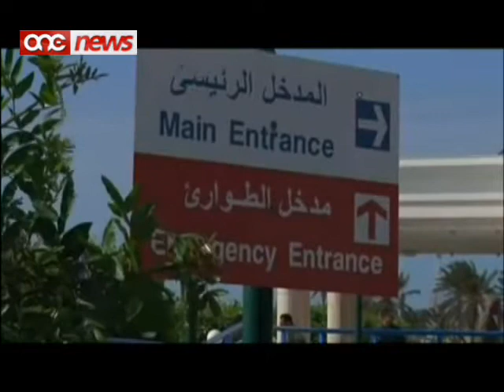Jaslu l-katavri taż-żewġ fotografi li nqatlu f'Miżrata,il-Libja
Fis-sieghat li ghaddew gew ukoll f'pajjizna l-katavri taz-zewg fotografi li nqatlu l-Hamis f'Mizrata, il-Libja.Iz-zewg katavri nzammu fil-kamra mortwarja tal-isptar Mater Dei ghal xi hin sakemm ittiehdu f'pajjizhom ghad-difna .